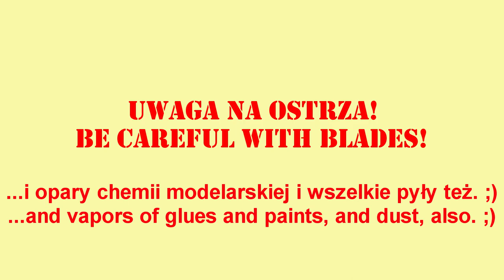Episode 178 Arma Hobby Yakovlev Yak - 1B. Fuselage, wings, tail, and painting.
In that video I'll show You almost all rest of assembling of Yak-1B from Arma Hobby, and painting of that model. Enjoy! ;)

Used paints and washes:

Mr. Hobby Finishing Surfacer 1500 Black.
Hataka HTK C066 Insignia (Orange) Yellow (FS 13538, ANA 506)